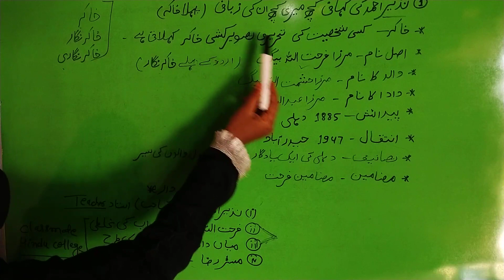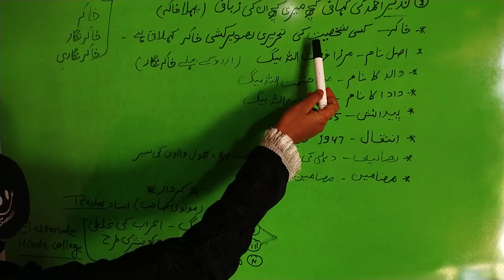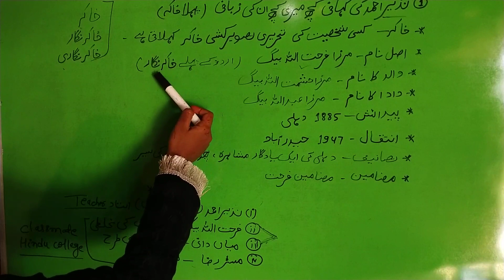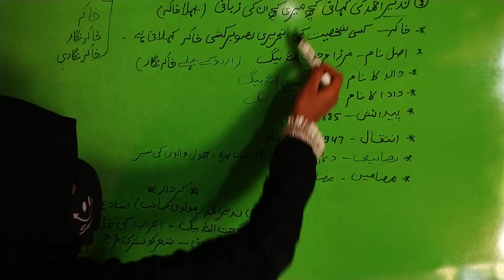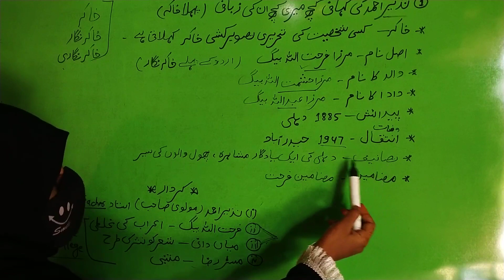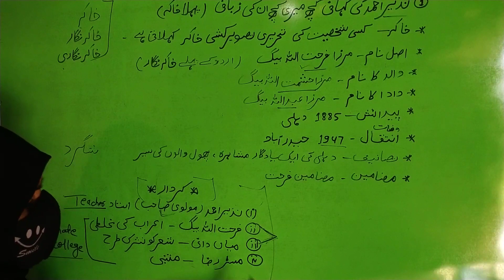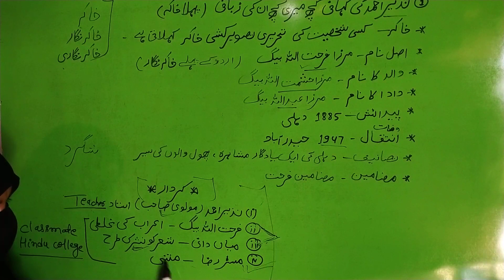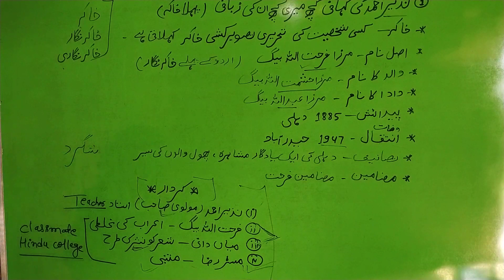Class-12 Urdu Nazir Ahmad ki kahani # khaka nigar # chapter -1# فرحت اللہ بیگ کی تعریف # full video